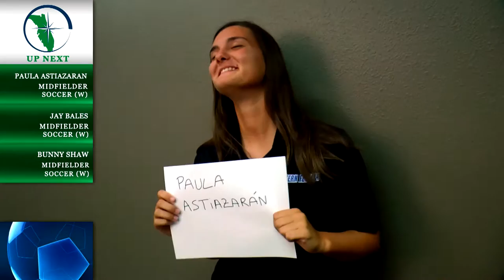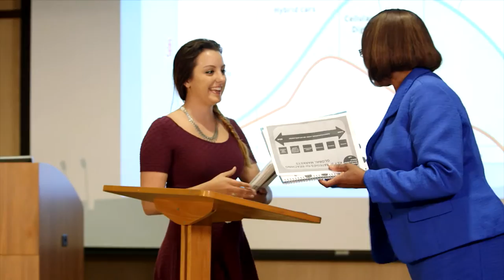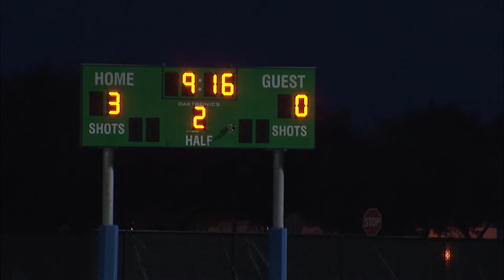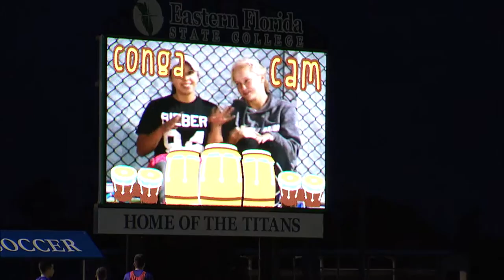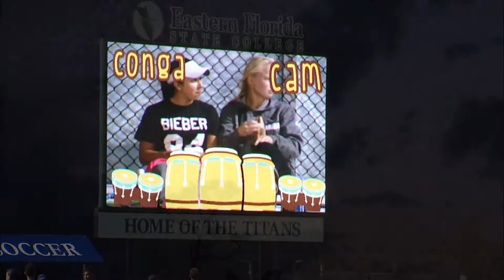ASA vs EFSC Men's Soccer Oct. 26, 2016